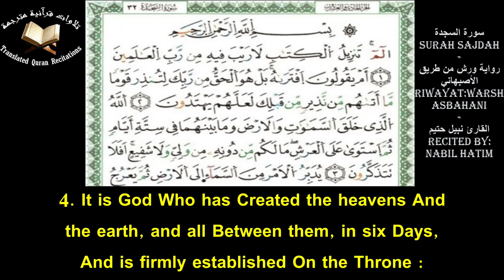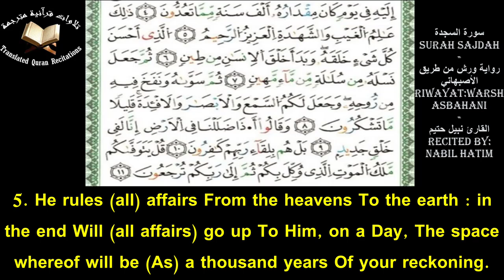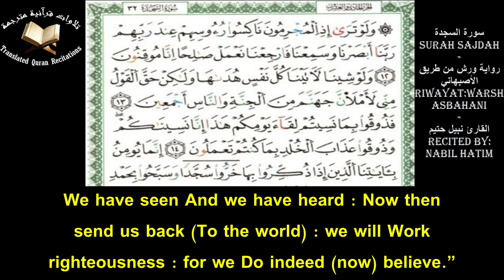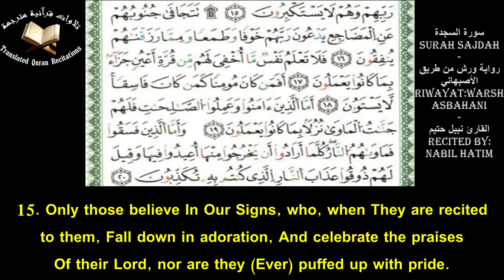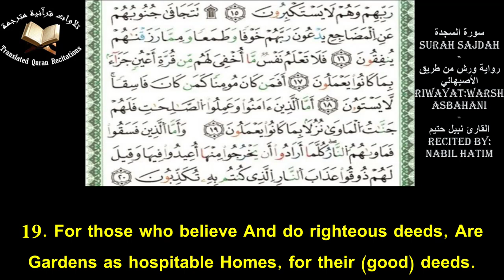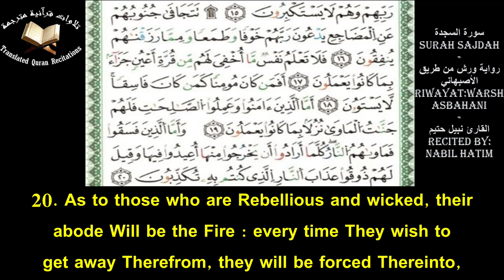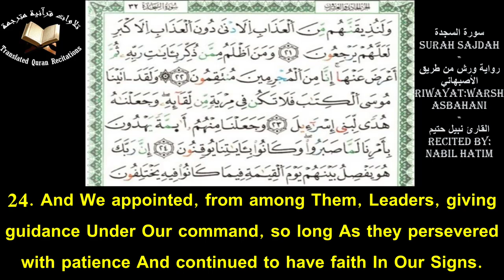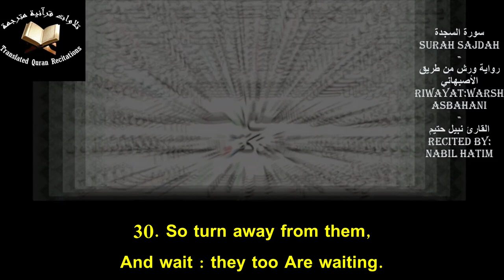Quranic Recitation Of Surah Sajdah (Ch.32) With Eng Translation - Nabil Hatim l سورة السجدة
Quranic Recitation Of Surah Sajdah (Ch.32) With Eng Translation l Recited By Nabil Hatim l Warsh Asbahani
تلاوة سورة السجدة برواية ورش عن نافع من طريق الأصبهاني مع ترجمة يوسف علي - القارئ نبيل حتيم